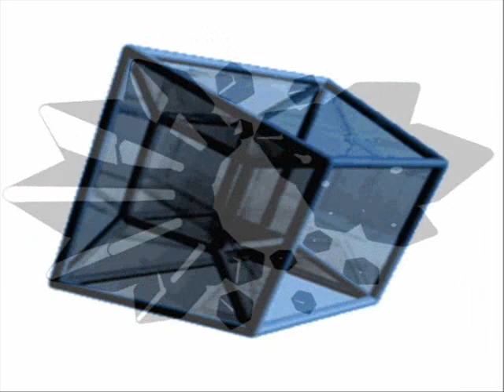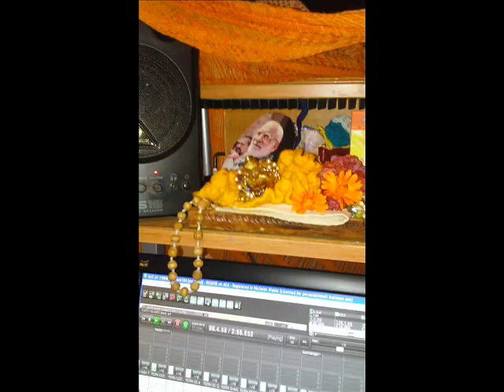PSYCHEDELIC REFUGEE by Nick108 0001